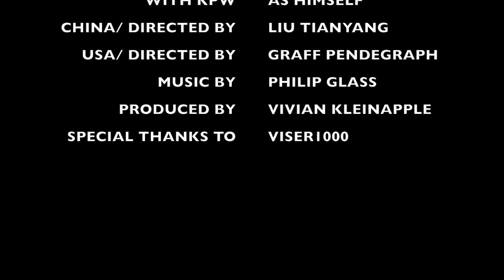The Thing About Ling (part 5)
Shanghai Whiskey Room Scam - Part 5 of 5

a.k.a. Tea Ceremony Scam

"Symphony #3: Mvt. 4" by Philip Glass (2005)
"Alive" by Pearl Jam (1992)